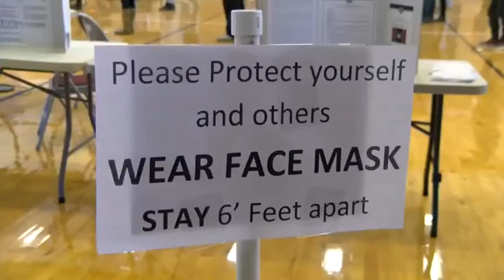Election Interview #2: Dr. Brian Anderson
In this interview, MUW political science professor Dr. Brian Anderson analyzes the race between Cindy Hyde-Smith and Mike Espy as well as the still-indeterminate Presidential race.